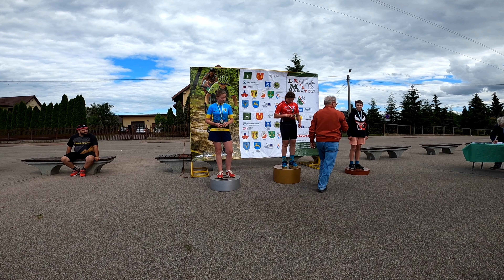Legia MTB, 4 etap, Rząśnik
4 i najcięższy etap Legia MTB. Tym razem w Rząśniku! Zapraszamy do oglądania :)